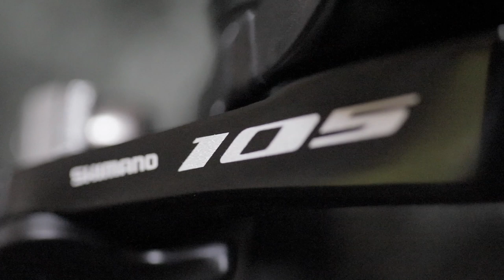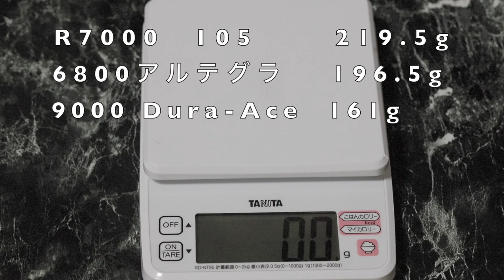105 シマノ R7000 実測重量 計測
SHIMANO R7000の105の重量を実際に測ってみました。

シマノ 105 ST-R7000 デュアルコントロールレバー リムブレーキ対応 ブラック

シマノ 105 FD-R7000 直付 フロントディレイラー

シマノ 105 RD-R7000-SS 11S リアディレイラー

シマノ 105 FC-R7000 50×34T ブラック 170mm クランクセット

シマノ 105 BR-R7000 F/Rセット ブラック　リムブレーキ

シマノ 105 CS-R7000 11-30T カセットスプロケット

撮影機材
カメラ